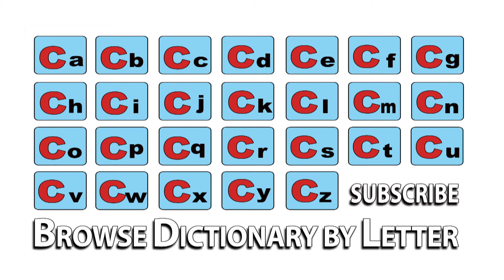Charcoal - Meaning | Pronunciation || Word Wor(l)d - Audio Video Dictionary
Charcoal - watch the video to know the pronunciation & definition / meaning of the

word.